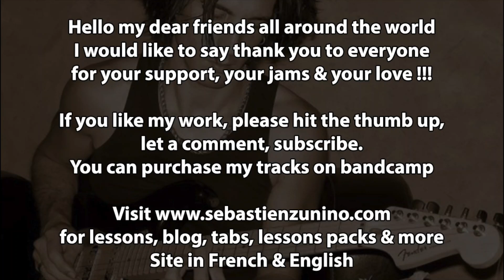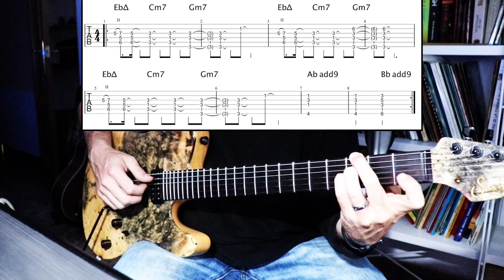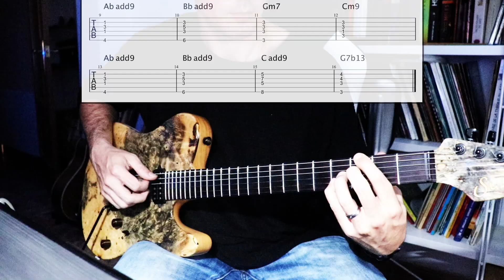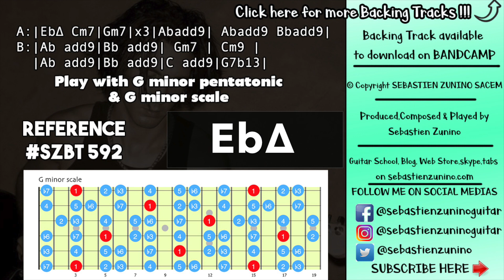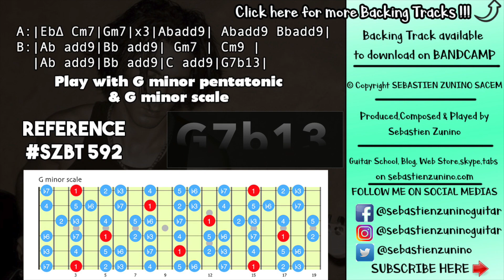Neo Soul Peaceful Backing Track in G minor | SZBT 592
Sebastien zunino